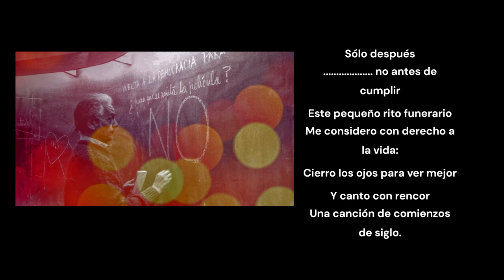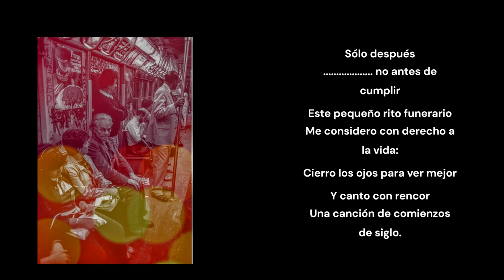RITOS Un poema de Nicanor Parra (Rock).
Musicado de este poema de Nicanor Parra:

RITOS

    Cada vez que regreso

    A mi país

                   después de un viaje largo

    Lo primero que hago

    Es preguntar por los que se murieron:

    Todo hombre es un héroe

    Por el sencillo hecho de morir

    Y los héroes son nuestros maestros.

    Y en segundo lugar

                                   por los heridos.

    Sólo después

                          no antes de cumplir

    Este pequeño rito funerario

    Me considero con derecho a la vida:

    Cierro los ojos para ver mejor

    Y canto con rencor

    Una canción de comienzos de siglo.